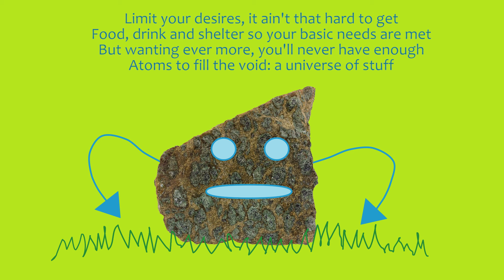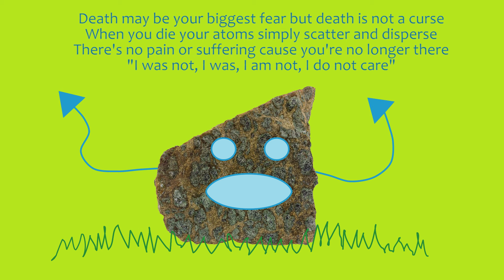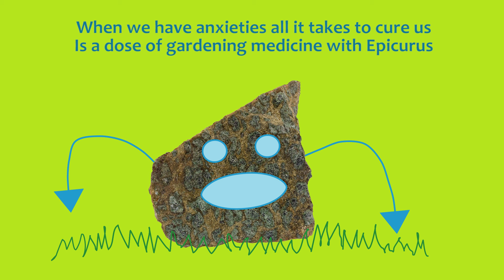Epicurus. Music & Animation by Peter Weatherall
Philosophers Rock: An animated musical journey through the world of ancient philosphers. Visit kidsinglish.com or email weatherallpeter@gmailcom for more information.